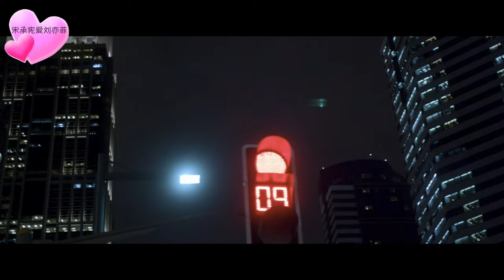제3의 사랑/The third way of love/第三種愛情 －SSH and LYF' s second kiss scene 宋承憲和劉亦菲的第二場吻戲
2014年8月8日或12日拍攝

The third way of love : SSH and LYF' s second kiss scene , shooting on 8 or 12 August 2014.